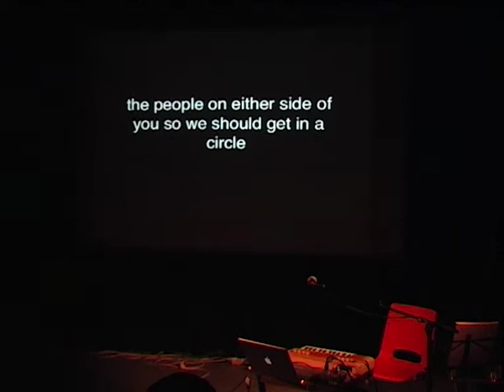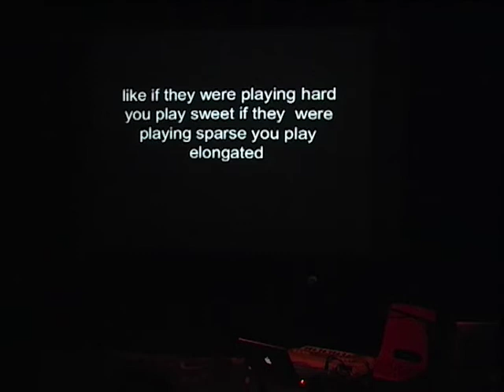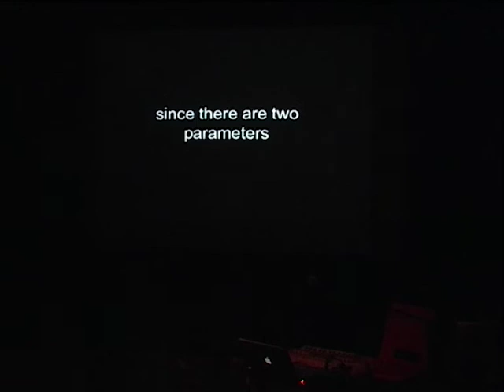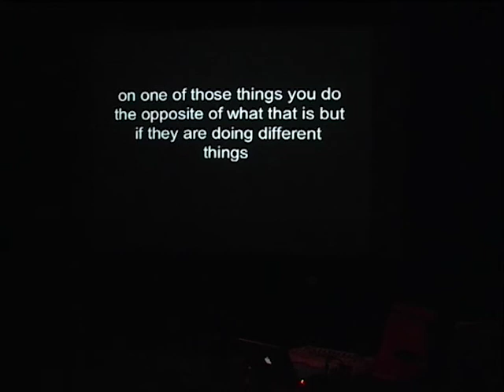Local Stop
Media: DV
Location: Steim
Date: 22/05/2008
Archive_id: fffb54a3-a373-4f68-9a0e-bf1b6569adbc